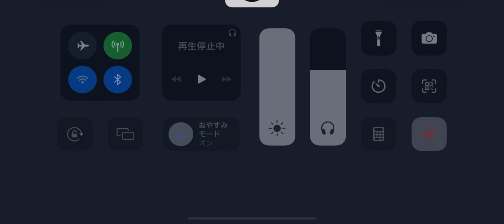第五人格 協力狩り 美智子 マリー 湖景村【マリー 血塗れ天使】2023年3月15日